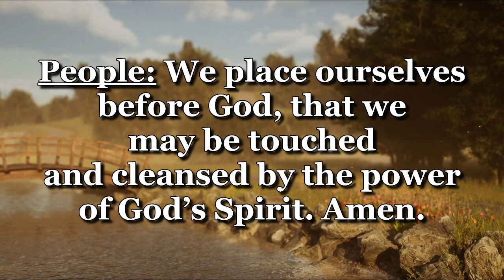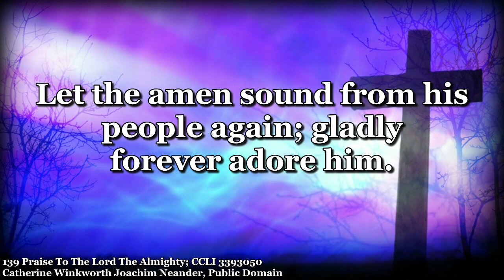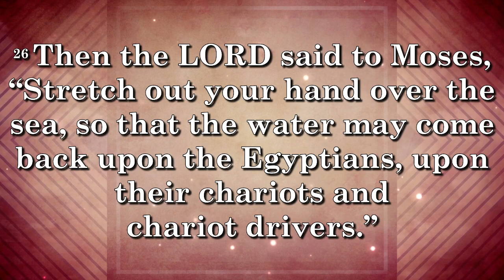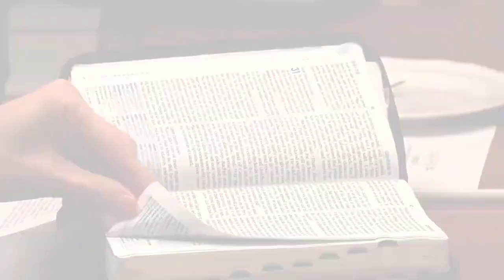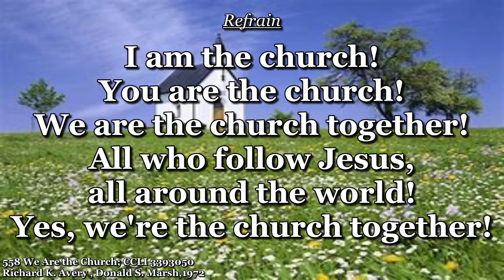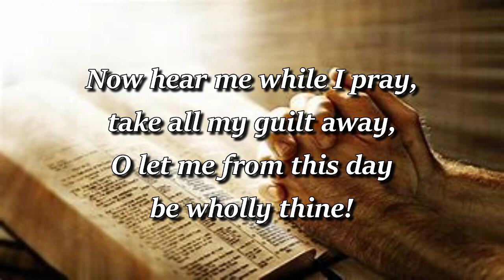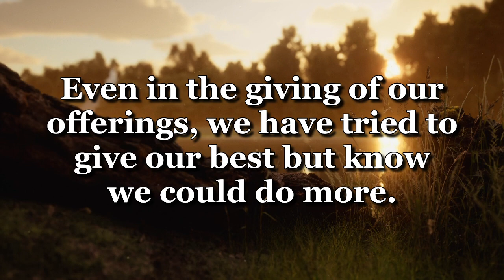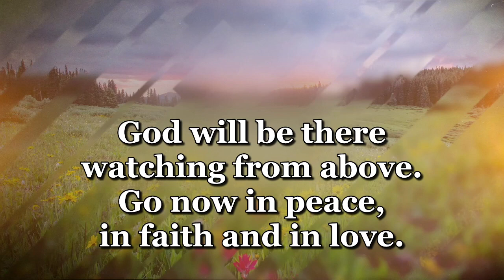Worship September 17, 2023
Fourth Sunday in Kingdomtide